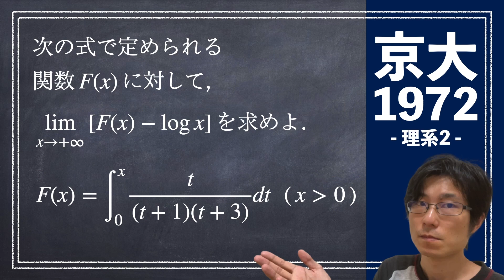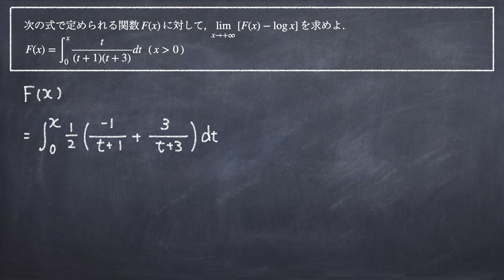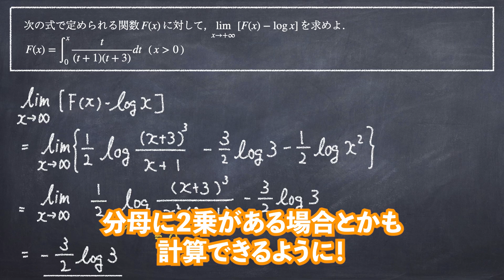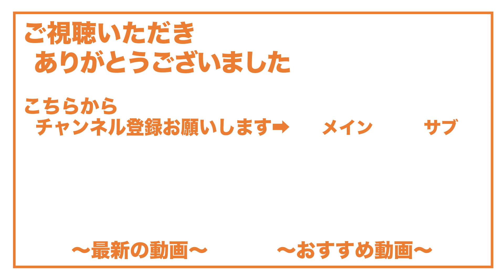計算せんでもわかること | 1972年 数学 理系2【京都大学/入試/受験】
ガチで勉強したい人は、メンバーシップで限定動画を公開したり、勉強相談やったりしてるので、興味がある方は概要確認してみてくださいー▼

個別指導をご希望の場合は、公式ラインにご連絡ください！

ゲーム実況とか色々やってるお遊びチャンネルもやってるので、よければ覗いてみて！▼